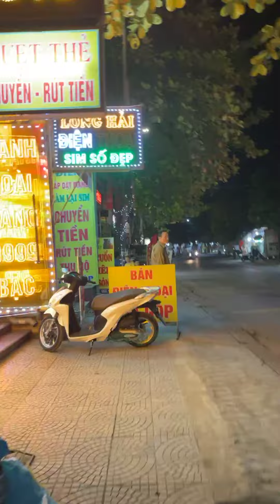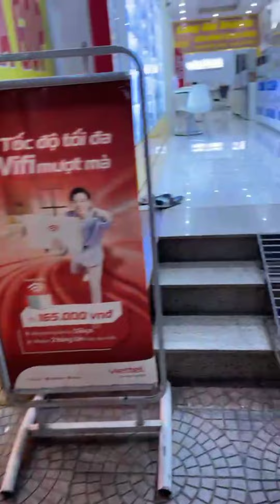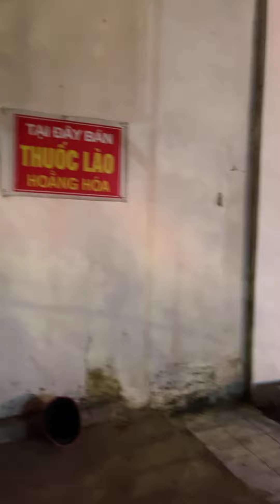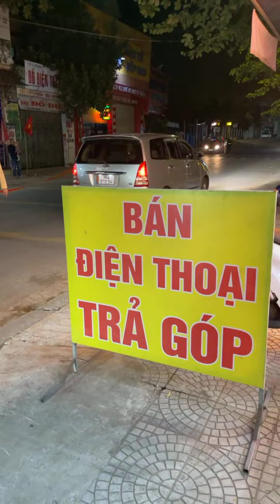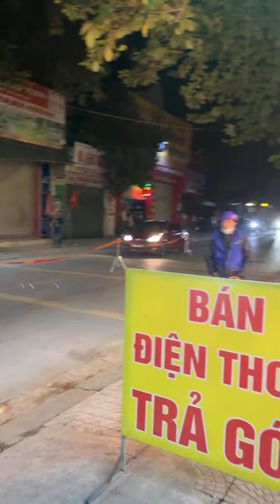🔴 Anh biết tôi là ai không mà thổi. Tôi mà thổi là có chuyện đấy.